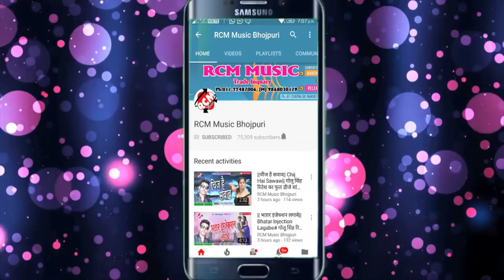|| हमर पियाबा कउनो लड़की से सेट बाटे हो || सुजीत लाल यादव का 2018 का फाडू वीडियो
Title: Mela Me Iyar Mal Patawe
Singer: Sujit Lal Yadav
Lable: RCM Music
Lyrics:  Sujit Lal Yadav
Video Director:  Sanjiv Kumar
DOP: